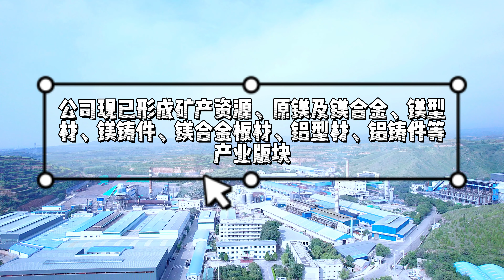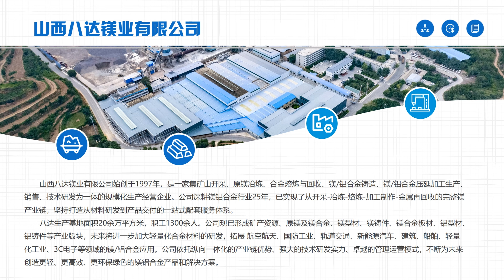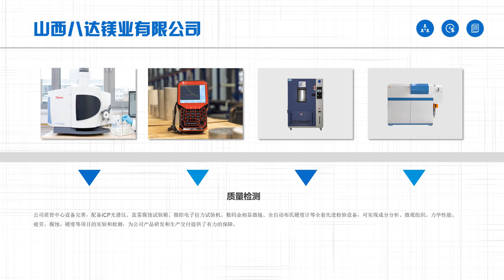Magnesium ingot manufacturer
China Shanxi Credit Magnesium Industry is a company specializing in the production and manufacture of magnesium processing products. It can customize the production of magnesium ingots of different specifications and models according to the needs of customers.